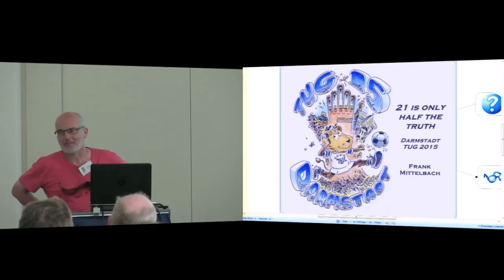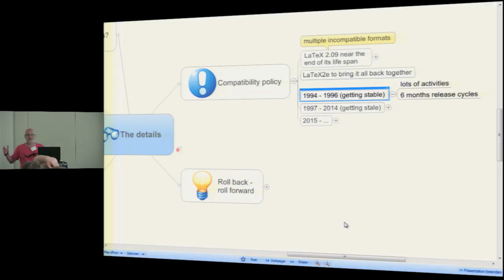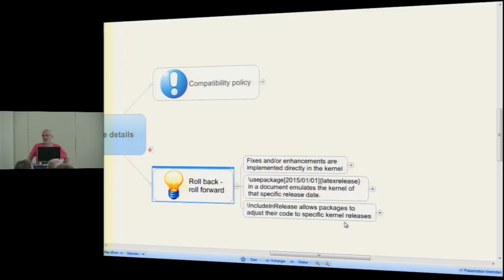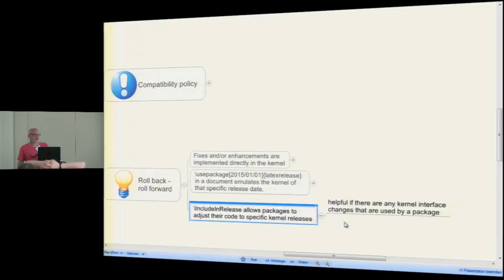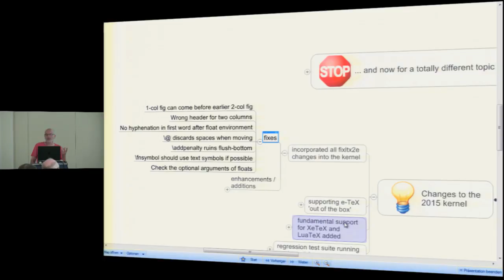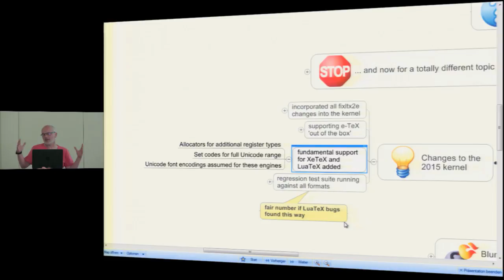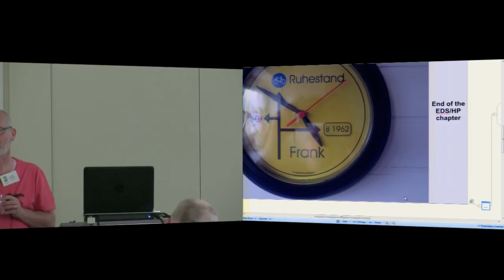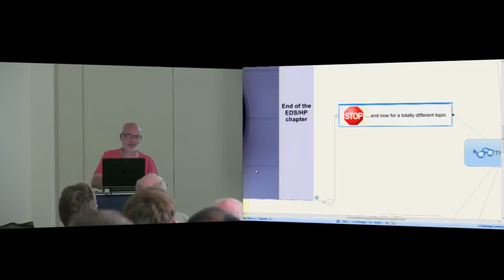Twenty-one is only half the truth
Frank Mittelbach